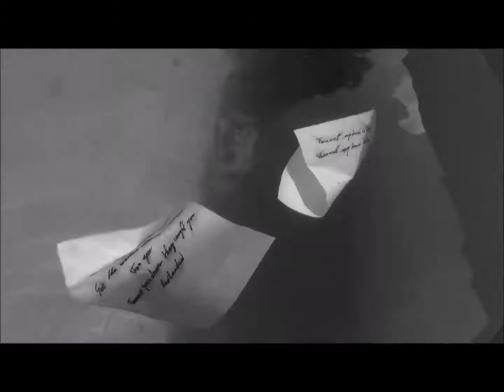Commute -- Farewell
Video by Jack Coombes